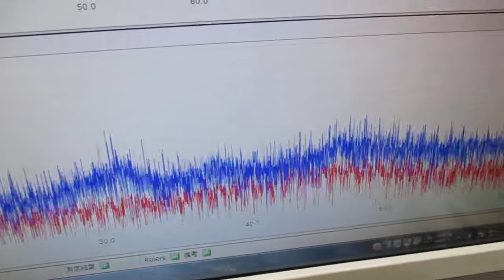メガヘルツの超音波発振制御プローブ ultrasonic-labo